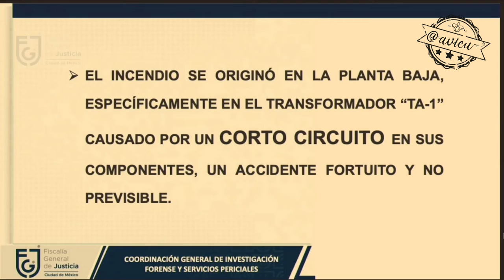El incendio en el Metro: "un accidente fortuito y no previsible"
🚨Que el incendio en el cerebro del @MetroCDMX ocurrido 9 de enero pasado fue por un corto circuito "un accidente fortuito y no previsible" 😅🦆... la falta de mantenimiento no tiene nada que ver @FirenzeM ? 🤔